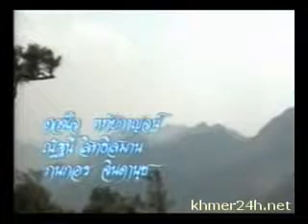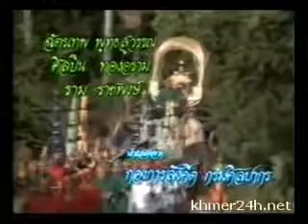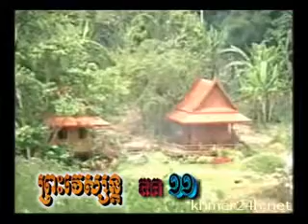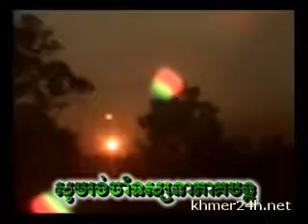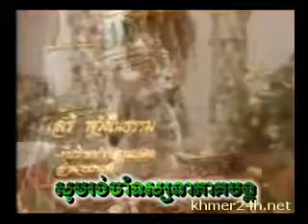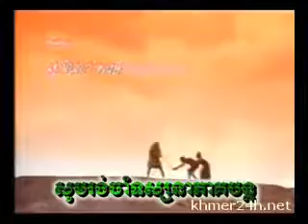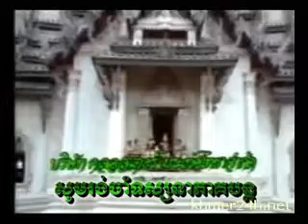Preah Ves Sandor - ព្រះវេស្សន្ដរ 11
Bong poy,
bong pouy,
Khemarak sereymun,
khem,
preab sovath,
sinn sisamouth,
sin sisamot,
sin sisamoth,
sin sisamouth,
ros sereysothea,
ros serey sothea,
noy vanneth,
hem sivon,
meas soksophea,
sok pisey, toch sreynech,
song senghon,
keo sarath,
sokun nisa,
aok sokunkanha,
oak sokunkanha,
houy meas,
pen ron,
Khmer boxing,
Ctn,
ctn comedy,
ctn peakmi,
ctn joke,
ctn funny,
abc news,
sambok khmom,
my tv,
apsara tv,
apsara news,
bayon tv,
international tv,
cnn,
anilmal video,
Sambok khmom,
rfa,
rfi,
voa,
fm 102,
fm 105,
Peakmi,
peakmy,
kroeun,
kreun,
krem,
koy,
kroch,
kroc,
knhong,
chem,
neay peakmi,
neay peakmy,
neay kroeun,
neay kreun,
peakmi comedy,
ctn peakmi comedy,
peakmi funny,
peakmi week,
peakmi joke,
nila, Khem veasna,
hun sen,
sam rainsy,
kem sokha,
kem ley,
kem lei,
sok toch,
thy sovantha,
cnrp,
cpp,
ldp,
cchr,
leaque for democracy party,
cambodia technology,
cambo report,
sabay,
camtoptec,
sambok it,
it city,
barcam,
international technology,
phonearena,
gsmarena,
androidauthority,
smartphone,
computer,
cnn,
cnet,
the techno buffalo,
the verge,
Cambodia problem,
land issue,
kroeun song,
iphone 6,
apple,
sony,
Samsung,
ctn comedy,
song 2015,
song 2016,
song 2017,
song 2018,
bong pouy,
bong poy,
khmer happy new year song,
peakmi song,
Hang Meas HDTV, CTN, MYTV, PNN,Comedy, Concert, CTV8 HD, Khmer Boxing
Such as Penh Chet Ort, Oh LaLa, Cha Cha Cha, Mr and Ms Talk Show,
Ganzberg Challenge, iMission, Boxing, Freshy Winner, Love to Dance, Cartoon
No Laughing, Cambodia Magic, Concert, Comedy, Boxing, News, and other TV programs.
If you want me to record other TV programs please write down comment. I will record it for you.
Making money with Facebook is now a whole new opportunity, just like Google Adwords was in the 1990's. Given the new changes in 2013 of allowing video in FB readers feeds, now is the time to earn money! more by searching for: Make money with facebook fan pages. Easy ways to make money with facebook fan pages. Can you make money with facebook fan pages. Jason Fladlien - easy ways to make money with facebook fan pages. How to make money with facebook fan pages. How to make money with fan pages on facebook. How to make money off facebook fan page. How do you make a fan page on facebook. Create a fan page on facebook 2013. Buy facebook fans and how do i create a fan page on facebook. How to start a facebook fan page.
"make money with facebook fan pages "
"easy ways to make money with facebook fan pages"
"can you make money with facebook fan pages"
"jason fladlien - easy ways to make money with facebook fan pages"
"how to make money with facebook fan pages"
"how to make money with fan pages on facebook"
"how to make money off facebook fan page"
"how do you make a fan page on facebook"
"create a fan page on facebook 2013"
"how to delete a fan page on facebook"
"buy facebook fans"

[buy facebook fans]
[how do i create a fan page on facebook]
[how to start a facebook fan page]
[buy facebook likes]